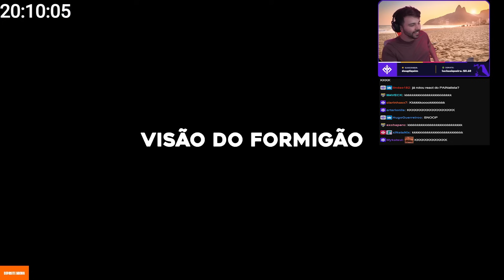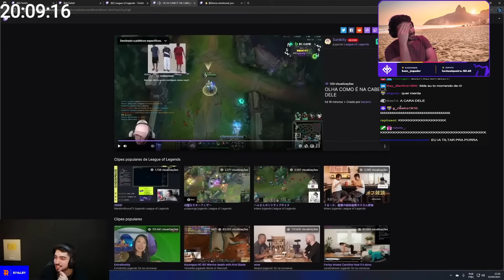MISSÃO IMPOSSÍVEL! JUKES tenta dar COACH para o SURSKITY!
🔔Live todos os dias a partir das 20:30!
Twitch.tv/minerva